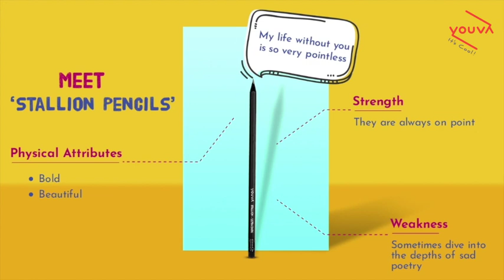Youva | Stallion Pencils (Pack of 3)